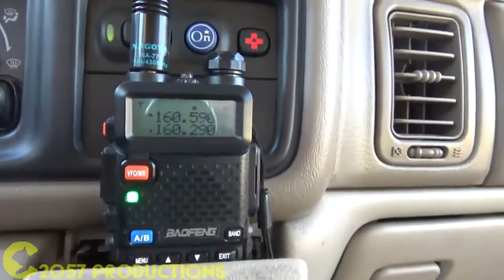6T [A/Q/W] Georgia Subdivision New Years Train Special With a UNION PACIFIC SD70ACe FIRST CATCH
Broadcasted live on Youtube

WHAT I DO ON THE STREAM
I do Twitch and Youtube streams as a job from home and I enjoy every second of it.

COPPA COMPLIANCE - There are NO ABCs, sing alongs, child education content or ANY kids only content on BANDIT2057 & CSX2057. All content here is rated T for Teens, our content is for people 16 or older to enjoy.

► MR. MACO
► sniper199516
► Conquera
► Trainforce8
► NS 1071 Productions
► Shooter Simulations
► John W. and THE CSX GA ROAD BROS
► Rule281c AndrewS1697
► UNIONPACIFIC1973

► TDACTITANS $100 +10,000 Bitz
► KMAN - Gift
► Reserved 1
► Reseved 2

SPECS
Streaming Software
Gaming PC NDI
OBS Main PC (Streaming)

Gaming PC
Intel Core i7-8700K @ 3.70 GHZ Watercooled
32gb RAM
1TB Harddrive
1 500GB SSD
Raildriver
Logitech G27

Streaming pc
Gigabytes Motherboard
Core i7 2700K CPU @ 3.50GHz 3.90GHz * Watercooled
16GB
2 1TB 7200 rpm Hard Drive
Geforce GTX 980
Windows 10
Microphone
Logitech Webcams C920